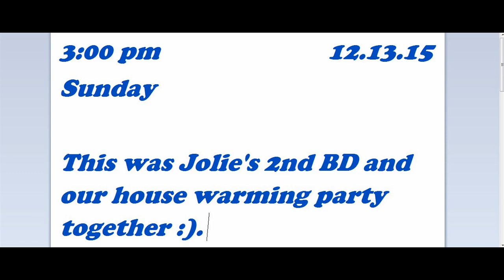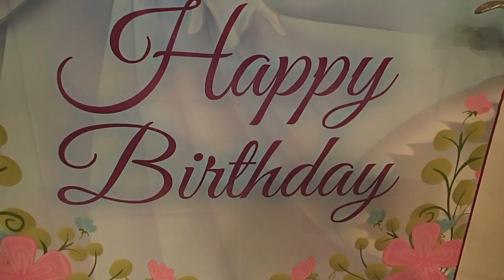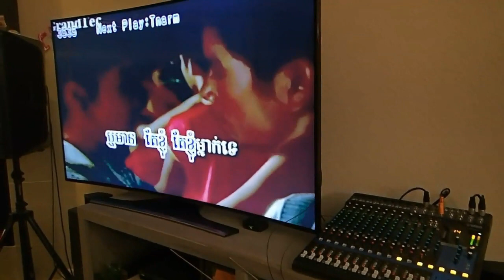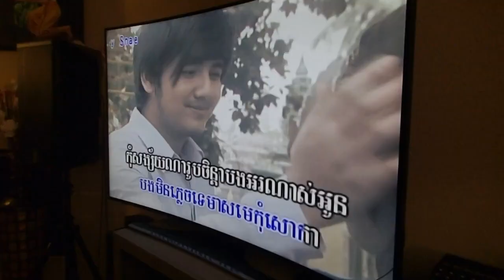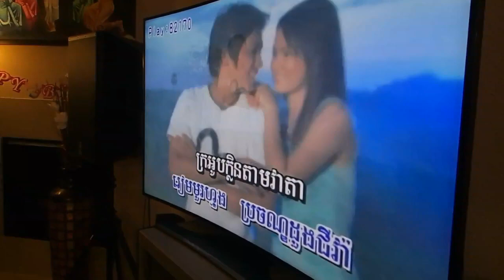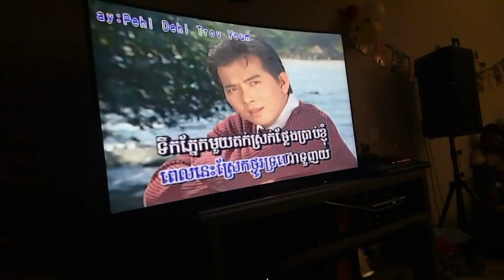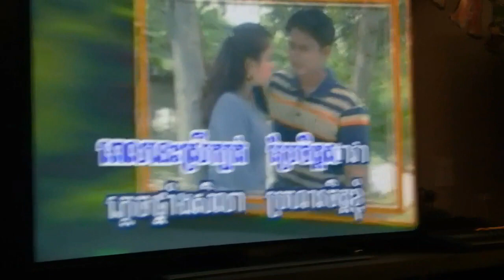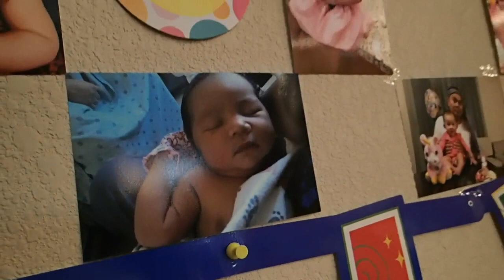House warming / Jolie’s BD party 🎈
House warming party and Jolies BD party.